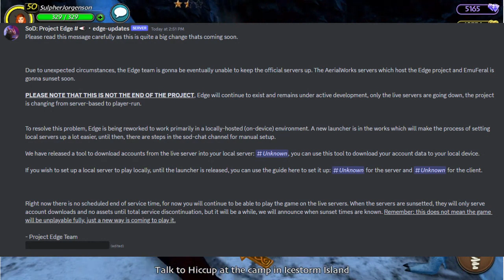School of Dragons is Back?!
Update about my channel, School of Dragons, and the live action How To Train Your Dragon